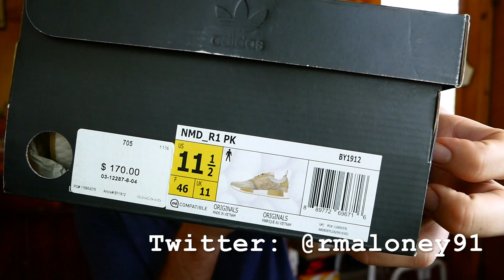Removing the stripes from your NMD's!! Easiest Method (Linen Khaki)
Mailing address: 303 S Broadway STE 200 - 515 Denver, Co 80209

Amazon links below for sneaker repellent sprays plus jeans, joggers & a bunch of stuff I wear.

Levis 510 Jeans

Twitter.com/oMgitsTTF
Instagram.com/oMgitsTTF

The homie Dallas' Twitter - @DalPaolantonio